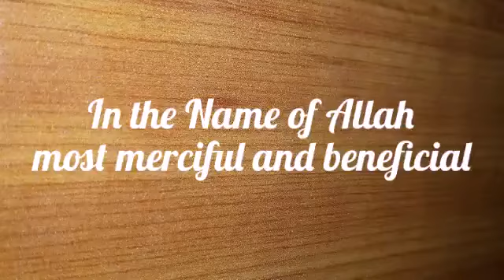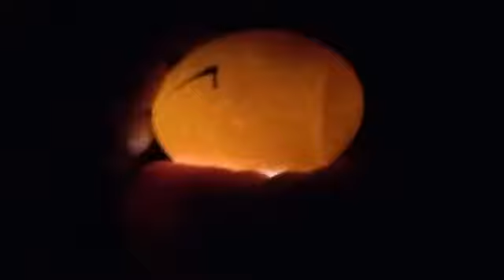Candling of Hatching Eggs best video with full practical. how can we check fertile eggs. Fertile egg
Candling of Hatching Eggs best video with full practical.
how can we check fertile eggs.
Fertile eggs candling.
best way to check fertile eggs.
Candling full video.
what is candling of Eggs.
ham andoo ma chooza kasaa check kara.
Andaa ma chooza.
Andoo ki fertile check karna.
Checking of fertile eggs.
what is the methods of checking eggs fertility.
Eggs fertility.
Kita din bad andaa ma chooza ban kara ha.
Egg Hatching k treeqa.
har ma incubator banana or andaa hatch karna k bad candling.
Egg Rotation method in incubator.
asan treeqa andoo sa bachaa check karna ke.
har koi gar bathaa business karaa.
zanardast idea of business.
hen business ideas.
hen Care
chick care
chicken incubator methods.